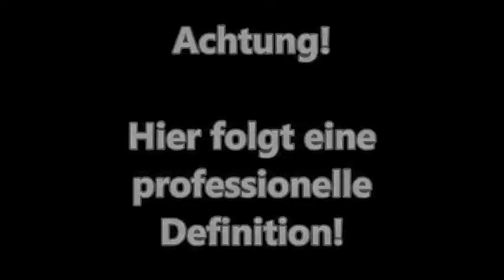Definition Superreich der Grünen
Staatsfernsehen mal wieder dabei über Enteignung zu reden. Qualitätsaussage der Grünen bei Hart aber Fair